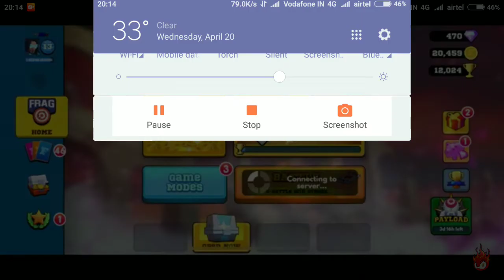frag pro shooter new gift code of getting Strix and Darius